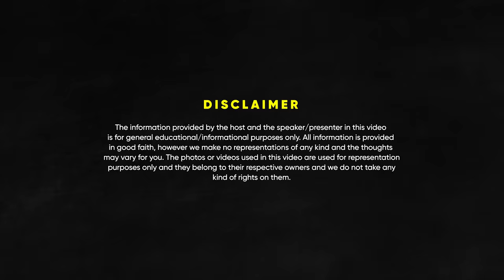How To Get Rich With Real Estate, Investment, Rent Vs Buy & Scams - Ft Ajitesh | FO187 Raj Shamani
Case-Study to better understand the interest component.

Timestamps:

00:00 - Intro
02:22 - How ASBL started
03:30 - Rent Vs Buy
05:53 - Why is buying property important?
08:40 - Stock market Vs real estate
10:23 - Interesting study on people's earning in 20s and 30s
13:05 - Opportunities in Real Estate
18:44 - Technology in construction
23:55 - Govt. tenders in real estate
26:41 - Scams in real estate industry
31:31 - Why do big real estate owners need security?
33:41 - Politics is important in real estate?
36:41 - Black money in real estate
40:14 - Profile funding busted Noida
44:03 - Airport is a shopping mall business
45:34 - Is Vastu a real selling point?
46:20 - How to get rich with real estate?
47:30 - Rising prices of property in India
50:09 - Hidden charges in buying a house
51:45 - Check this before buying property
53:24 - Western market Vs Indian market
55:18 - Airbnb, Holiday Homes and other home stays
57:16 - Top 5 Cities for Holiday homes investment
58:15 - Slum tourism
59:06 - Top 5 Cities for real estate investment
01:00:28 - Thanks for watching!

In today’s episode of Figuring Out, we have Ajitesh Korupolu in conversation with Raj Shamani. He is theFounder and CEO of ASBL real estate development company. His insights on real estate, property buying, and everything around it will add tons of insights in your life today.

In this episode, we talked about what is better between buying and renting a house and what’s the preferred age for buying a house. He explained how investing in properties can be more profitable than investing in FDs and also shared 3 career opportunities in real estate. We then talked about how data in real estate works and how many big opportunities are there in this niche. He also talked about how the productivity of labourers can be increased in order for them to earn more and take up new jobs.

We then talked about how difficult it is to win government tenders, how much transparency is there in this industry, and the worst thing that he has experienced in this industry. We talked about the profile financing scam in Noida, and other scams that are happening in our country in the real estate sector, and how common man can save themselves from being scammed. We talked about why NRIs are buying houses in India, how middle-class people can get rich from real estate, and more. At the end, we talked about cities to invest in for good returns.